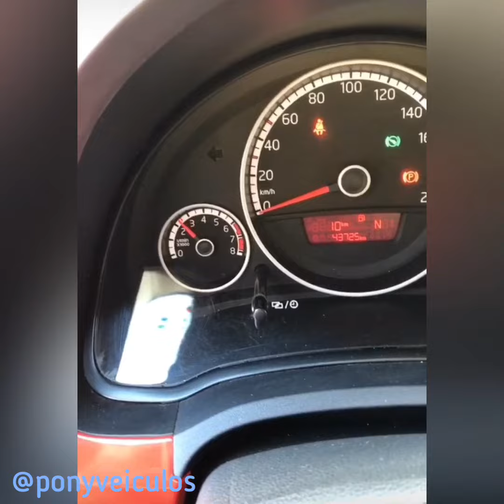Volkswagen up! Red 2014 TrancoMotion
Stories diários em: @hugobgs e @ponyveiculos